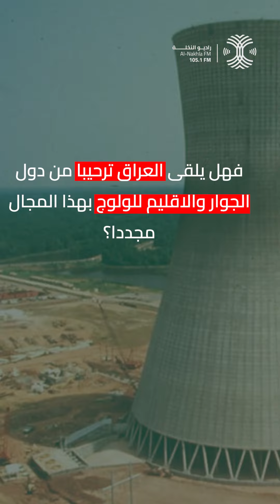مساع عراقية لدخول مضمار "الطاقة النووية" ... هل تلقى ترحيبا دوليا للولوج بهذا المجال مجددا ؟